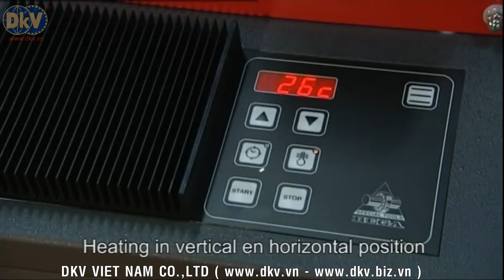Thiết bị gia nhiệt cảm ứng BETEX 24 RSDi TURBO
Thiết bị gia nhiệt cảm ứng 24 RSDi của Betex/Hà Lan chuyên dùng để gia nhiệt tháo lắp vòng bi và chi tiết máy. Với công suất: 3.6kVA, nhiệt độ nung max: 240 độ C.Xuất xứ: Betex/Hà Lan. Bảo hành: 36 tháng.Chi tiết xem tại